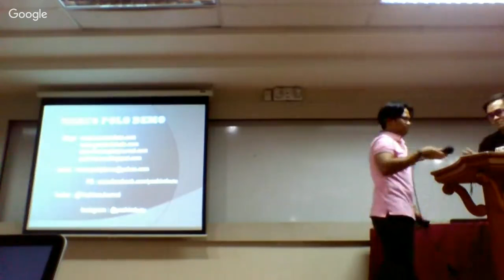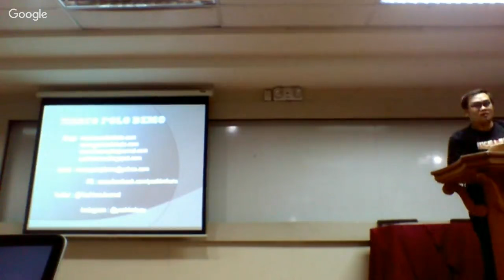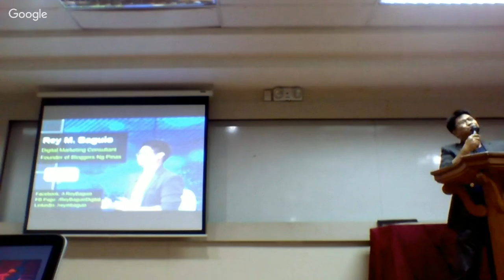Improving Your Blog Content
Making a Standout Blog with Content Marketing Techniques (Glen Dimaandal)
Bloggers Need to L.I.E. (Marco Polo Demo)
Growth of Bloggers as Content Creators (Rey Baguio)